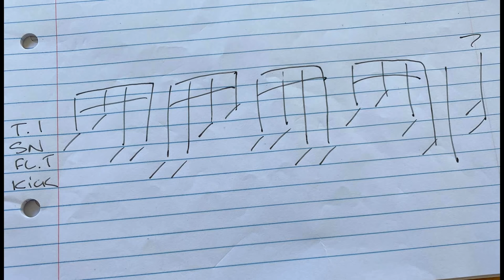Drum Teacher Reacts: JUNNA | Through The Fire And Flames / DragonForce - Drum Cover (2021 Reaction)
DRUM GEAR!

VOICE GEAR!

Teaching/Talking (iPhone) |